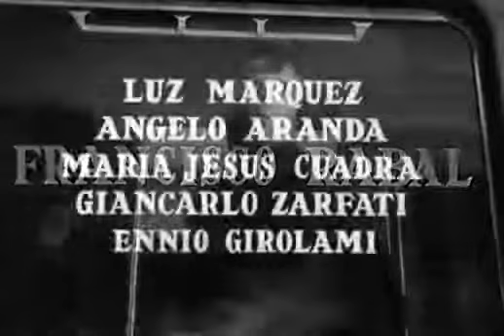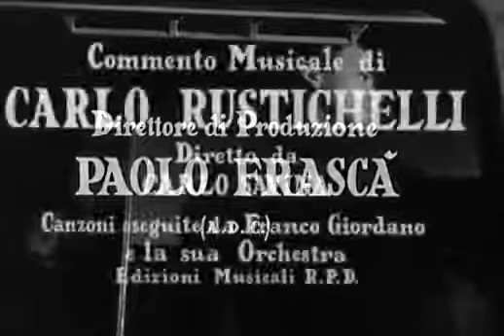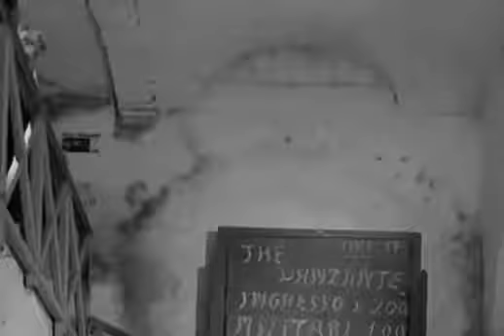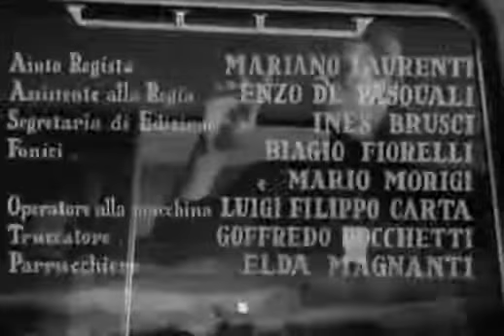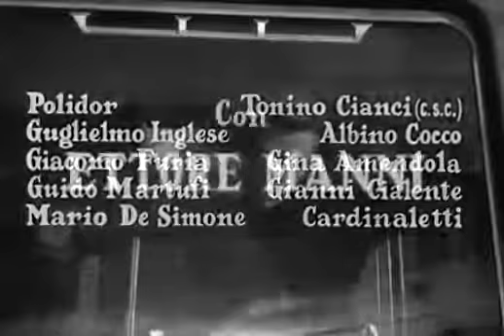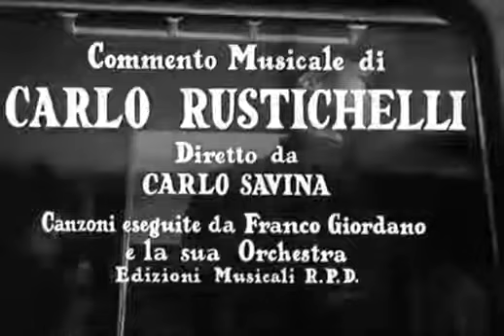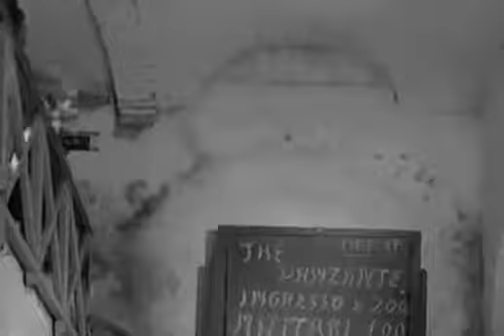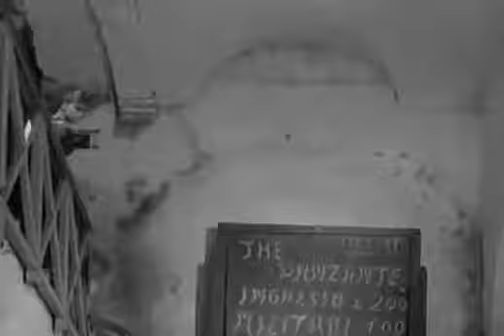Marisa Allasio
Film Completo del 1957. Regia di Mauro Bolognini. .Marisa è una Bella Ragazza con molti corteggiatori. Vicende, Intrighi ed Amori si intrecciano in questa .

Regia di Mauro Bolognini. Marisa è una Bella Ragazza con molti corteggiatori Vicende, Intrighi ed Amori .

Marisa Allasio recita come protagonista nel film "Marisa la civetta" del 1957.